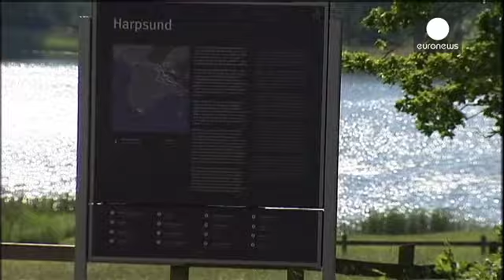Mini-sommet de dirigeants conservateurs européens en Suède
Les chefs de gouvernement allemand, britannique, suédois et néerlandais se sont retrouvés ce lundi à Harpsund en Suède pour un mini-sommet qui s'achève ce mardi. Objectif : rapprocher leurs positions avant le sommet de l'Union européenne des 26 et 27 juin.

"Cette réunion concerne ce que l'Europe devrait faire dans les prochaines années, a indiqué le dirigeant britannique David Cameron. Mais je voudrais simplement rappeler une question de principe : ce sont nous les dirigeants démocratiquement é...